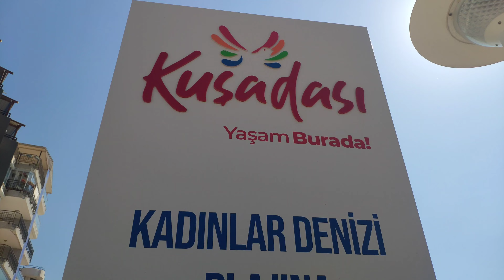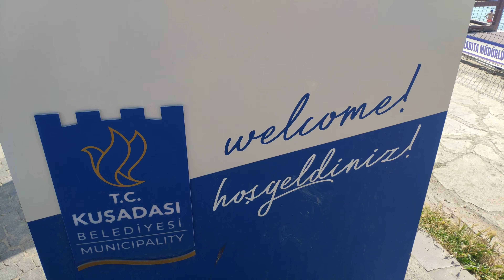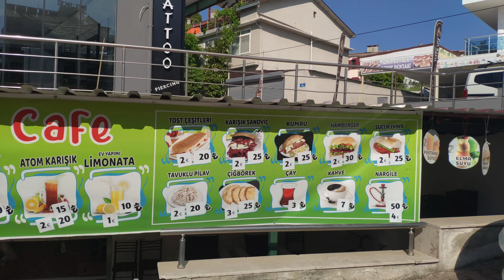LADIES BEACH KUŞADASI | KADINLAR PLAJI KUŞADASI | 17 May 2022 | 4k UHD 60fps | Wanderlust Feet Vlog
Kuşadası ladies beach Aydın Turkey.